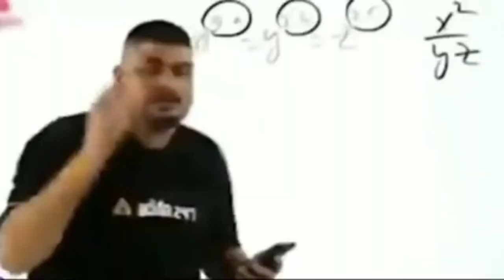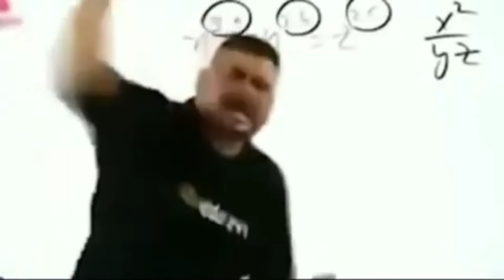Simpaleboy YT vs KingBhai in costom room gameplay in free fire game/only dejretegale gun chalenge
watch till the full video and enjoy this video
Simpaleboy YT  v/s KingBhai in costom room gameplay in free fire game
Free fire headshot video whatsapp status // vabby sharyi  video

Free fire lovers sharyi video

free fire headshot whatsapp status short video
 Full Headshot whatsapp status of free fire
lovers
how to get diamond royal bandle in few spins ||kam diamond me bandle kese nikale

kam diamond me free fire ke diamond royal bandle kese nikale

diamond royal bandle ko kam diamond me nikalne ke tricks

1 November 2021 free fire diwali song redeem code

Free fire lovers ke liye

Free fire short love story

Hii guys me hu Deepak or aap dekh rhe ho
Rajasthani king gamer 143 es channel pe aapko free fire ki short video or ful gameplay
Kivideo milegi or milti rhegi

Note:— copyright disclaimer under section 107 of the copyright act, allowance is made for ‘fair use’ porpoises such as criticism, comments,news reporting status the might otherwise  infringing none profits education or personal use tip the blance of fair use

Ajjubhai vs amitbhai in costom room gameplay
As gaming vs amitbhai
Raijstar vs ajjubhai

Rajasthani king gamer vs ajjubhai
Simpaleboy vs amitbhai

1. Gareena free fire Indonesia live
2. Gareena free fire Brazil live
3. Gareena free fire india live
4. Gareena free fire Singapore live
5. Gareena free fire thailand live
6. Gareena free fire official live
7. Gareena free fire Pakistan live
8. Gareena free fire live
9. Gareena free fire Bangladesh live
10. Gareena free fire short video

Instagram I'd

Free fire short video stutas

Free fire friends es bhai ki thode si hi help kr do yaar yaani mere help kr do yaar
Free fire friends plz support me
Plzzz bhai log
I love free fire
This video only intertenment
Never harmful this video